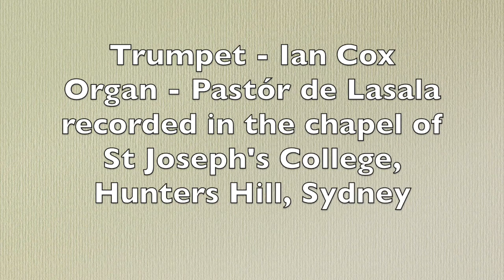Purcell - Trumpet tune in D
Trumpet - Ian Cox;  Organ - Pastór de Lasala OAM. Recorded in the St Joseph's College Chapel, Hunters Hill Sydney.   Strictly for private use and not for public or commercial use.   ©Pastór de Lassala OAM & Ian Cox